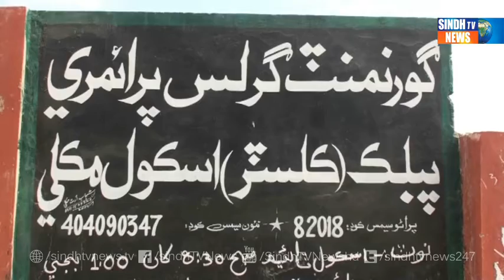Thatto School Package - Sindh TV News